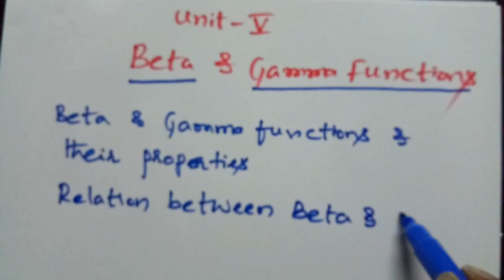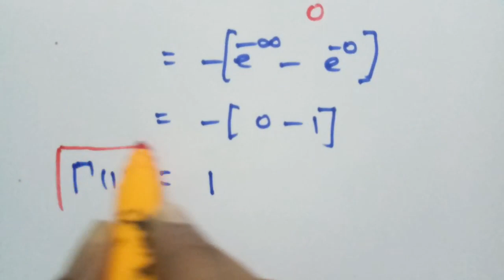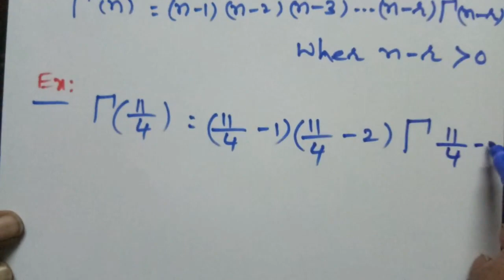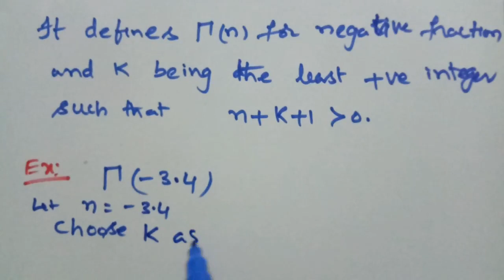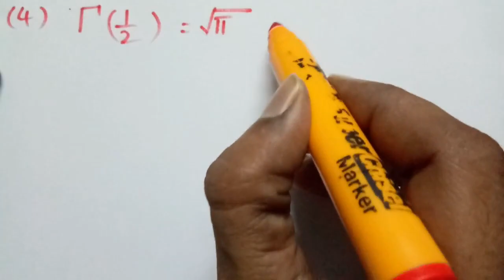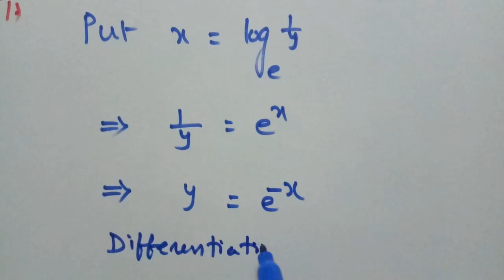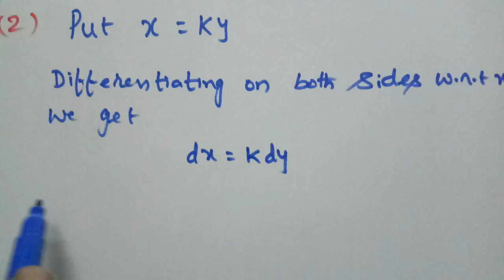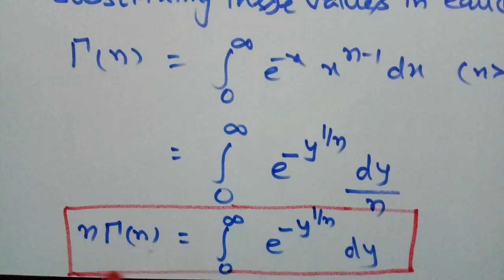Beta and Gamma Functions Lecture 1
In this video I explained the definition of Gamma function, properties of Gamma function and transformations of Gamma function.